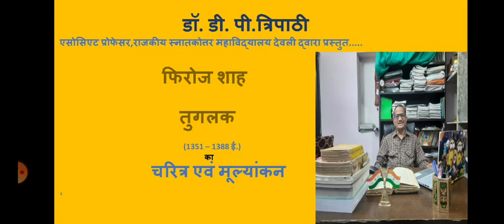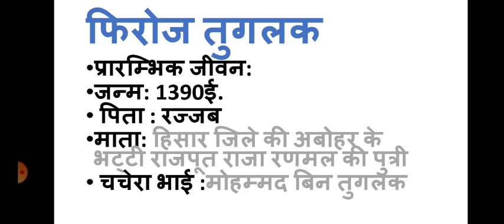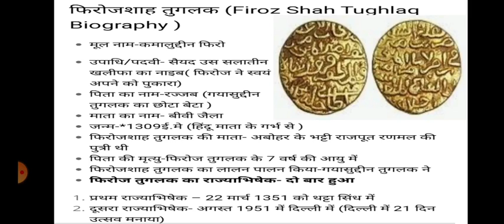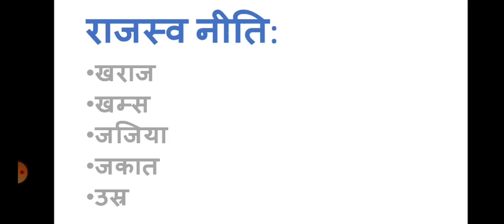B.A.Part-II,इतिहास, प्रश्नपत्र -प्रथम, फ़िरोज़ तुगलक, प्रारम्भिक जीवन एवं कार्य